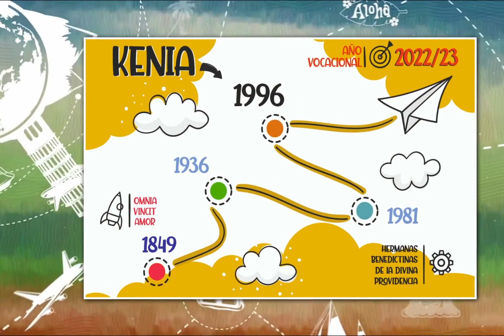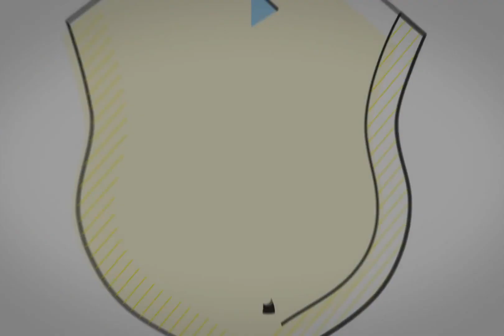26 AÑOS DE MISIÓN EN KENIA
26 AÑOS DE MISIÓN EN KENIA
HERMANAS BENEDICTINAS DE LA DIVINA PROVIDENCIA

El día 18/12/1996, durante el gobierno de la Madre Clara Venturini, en más otro país de África, la Congregación, guiada por la mano de la Divina Providencia, lanzó la semilla del Carisma.

Esta vez fue en Kenia, en la ciudad de Kakamega, donde las primeras Hermanas se dedicaron a la pastoral parroquial, y posteriormente, se abrió una casa de formación para recibir a las candidatas que quisieran formar parte de esta familia religiosa.

Recemos, dando gracias por todo el bien realizado en estos 26 años de presencia de las Hermanas Benedictinas de la Divina Providencia en tierras kenianas, testimonias de la Providencia.

Pidamos al Señor de la Mies que siga suscitando, en esta bendita tierra, muchas y buenas vocaciones, para continuar, en el mundo, el Carisma del Confiado Abandono en la Divina Providencia.